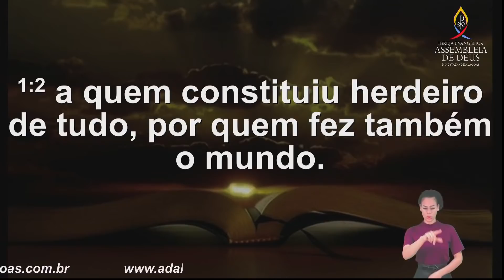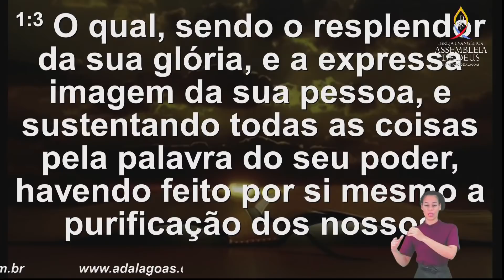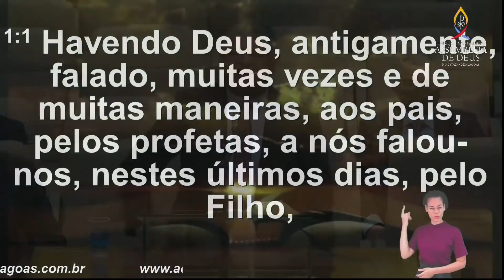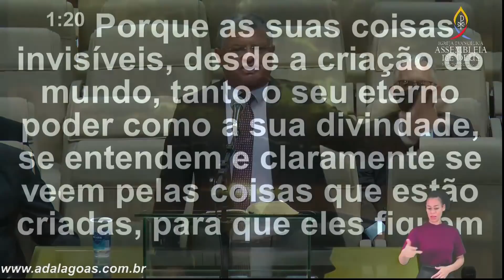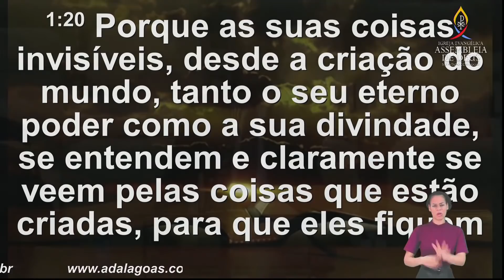Pr. Herman Trindade - Culto de Doutrina - AD Alagoas Templo Sede - 26/11/2021